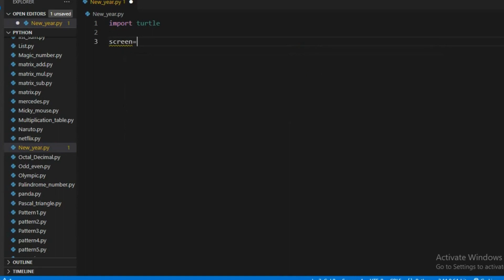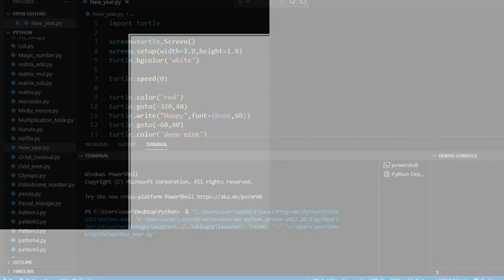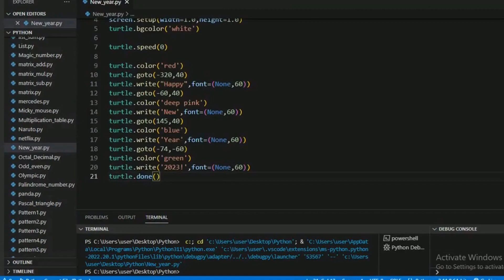How to Wish Happy New Year| Full Python Code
Code:
import turtle

screen=turtle.Screen()
screen.setup(width=1.0,height=1.0)
turtle.bgcolor('white')

turtle.speed(0)

turtle.color('red')
turtle.goto(-320,40)
turtle.write("Happy",font=(None,60))
turtle.goto(-60,40)
turtle.color('deep pink')
turtle.write('New',font=(None,60))
turtle.goto(145,40)
turtle.color('blue')
turtle.write('Year',font=(None,60))
turtle.goto(-74,-60)
turtle.color('green')
turtle.write('2023!',font=(None,60))
turtle.done()